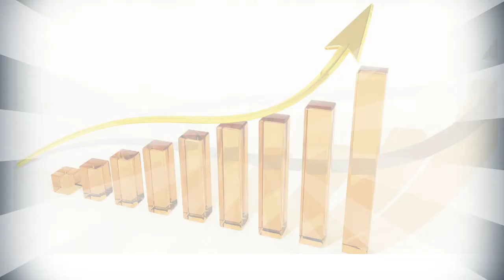10000 Euro anlegen - Geld richtig anlegen - Geldanlage 2017 - 10000 Euro sicher anlegen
10000 Euro anlegen - Geld richtig anlegen - Geldanlage 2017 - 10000 Euro sicher anlegen

12% garantierter jährlicher Ertrag für alle bis 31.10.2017 gkauften und vollständig bezahlten Zahlungsterminals.

.Der durchschnittliche Ertrag liegt bereits über 12% jährlich.

Geld richtig anlegen und dadurch ein steigendes Passives Einkommen aufbauen.

Investition 2016 oder wie man 2016 sinnvoll investieren kann.
Wie und wo kann man heutzutage noch Geld sicher und ertragreich anlegen? Wir präsentieren Ihnen hier eine außergewöhnliche Möglichkeit,wie Sie an den Gewinnen eines bewährten Geschäftsmodells partizipieren können.

Lassen Sie sich nicht mit "Magerzinsen" abspeisen und hören Sie nicht auf die Behauptungen von Bankmitarbeitern, dass zweistellige Erträge unseriös sind, denn Banken erwirtschaften selber teils sehr hohe Erträge und schütten Teile davon über Dividenden an Mitglieder oder Aktionäre aus.

In kostenlosen Videos, Webinaren oder Kundenseminaren in ganz Deutschland können Sie erfahren, wie das im Video präsentierte, einzigartige und deswegen konkurrenzlose Geschäftsmodell funtioniert. Es ist bereits tausendfach erprobt und funktioniert, mit ständiger Steigerung der Erträge. Absolute Transparenz, Sicherheit, hohe Erträge, monatliche Auszahlung der Erträge und viele bereits vorhandene ertragreiche Anlagen beweisen die Funktionalität. Wer 10000 Euro sicher und ertragreich anlegen möchte, der sollte sich unbedingt eintragen und weitere kostenlose Infos anfordern.

Hier ein Überblick über die Vorzüge der Investition von 10000€ in diesem Geschäftsmodell:

Es ist kein Finanzprodukt!
Keine Abschlusskosten - Investition in ein tausendfach bewährtes Geschäftsmodell.
Kurze Laufzeit - Bereits nach 3 Jahren kann eingesetztes Kapital in voller Höhe zurückerstattet werden.
Monatliche Abrechnung der Erträge.
Liquidität - Auszahlung der gutgeschriebenen Erträge ist jederzeit möglich.
Nach einer "Anschubzeit" von ca. 6 Monaten fängt die Geldquelle an zu sprudeln.
Dauerhaftes Passives Einkommen.
Kurzfristiger Aufbau einer ausreichenden Altersvorsorge möglich.
Hohe Rendite - Nach wenigen Jahren werden Erträge von über 20% jährlich erwartet.
100% Transparenz - In einem persönlichen Backoffice können Sie Ihre täglichen Umsätze überwachen.

Kiyosakis Lehren konzentrieren sich in wesentlichen Teilen auf das Aufbauen Passiven Einkommens mit Investitionen in sogenannte "Assets". Assets sind Werte und Güter, die Passive Einnahmen schaffen. Ziel ist es, alleine mit diesem aufgebauten Passivem Einkommen, die eigene wirtschaftliche Existenz bestreiten zu können. „Liabilities“ (Verbindlichkeiten) sind als alles, was Geld kostet. Kiyosaki hält finanzielle „Erfahrung“ für besonders wichtig und sagt, dass Lebensfähigkeit nur durch Lebenserfahrung erlernt werden kann und nicht von der schulischen Bildung abhängig ist. Wer finanzielle Freiheit erlangen will, der muss als Geschäftsmann oder Investor ein Passives Einkommen generieren.